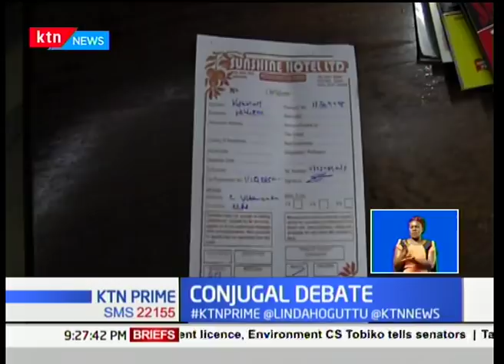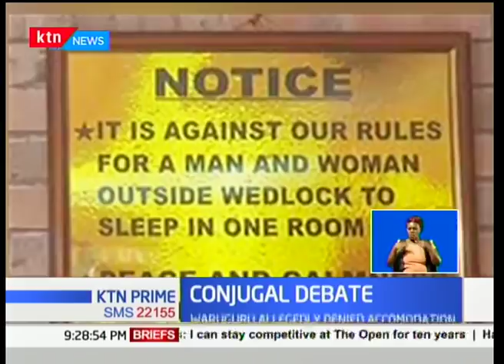Kenyans react to the latest controversy regarding Laikipia women rep Catherine Waruguru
That is the right or otherwise to amid a couple in a hotel with or without a marriage
certificate. This after Laikipia women rep Catherine Waruguru threatened to take legal action against Sunshine hotel  Kericho, for denying her accommodation.